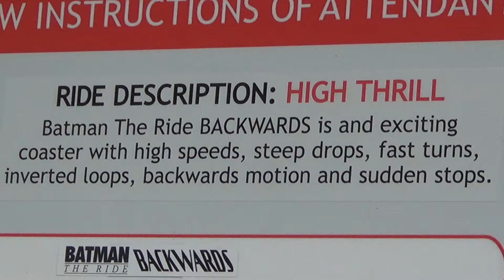Batman ride backwards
Daddy screams like a girl...